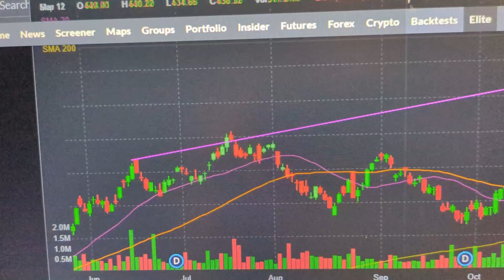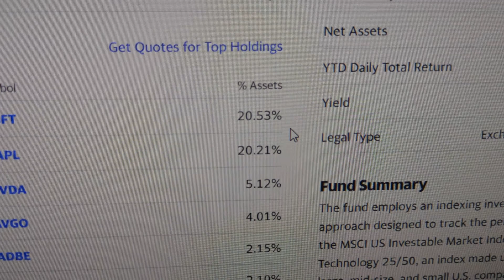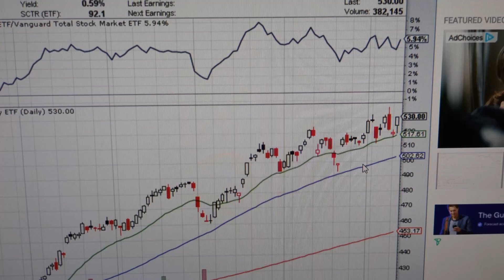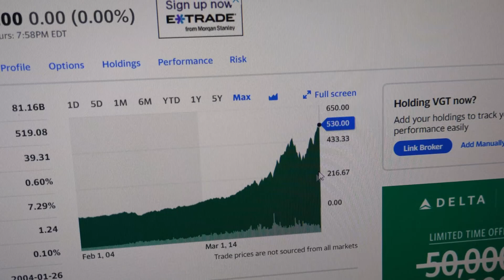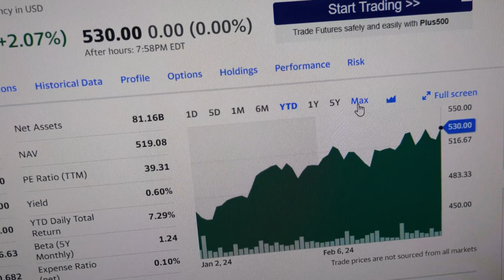Vanguard Information Technology ETF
This is the Vanguard Information Technology ETF, ticker symbol VGT.